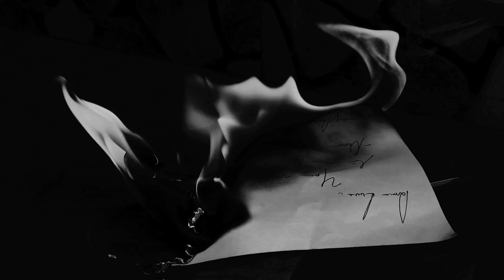Fitoor| OTHRAP(Produced by ProdZeteo)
Audio Credits:
Artist: OTHRAP
Written and Performer by: OTHRAP
Produced by: ProdZeteo
Recording Engineer: Shamirup Basu
Mix and Mastered by: Shamirup Basu

Video Credits:
Shot and Directed by: Ayush Gupta
Starring: OTHRAP and Swastika Chakraborty